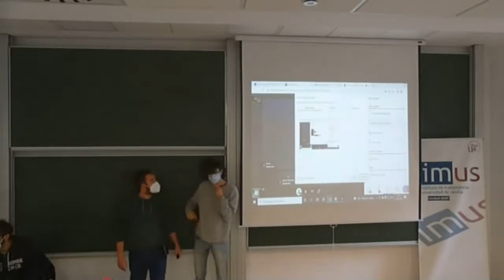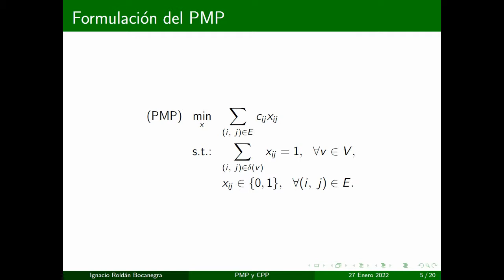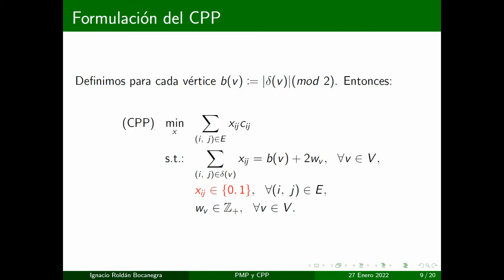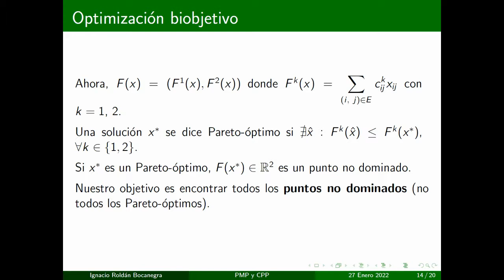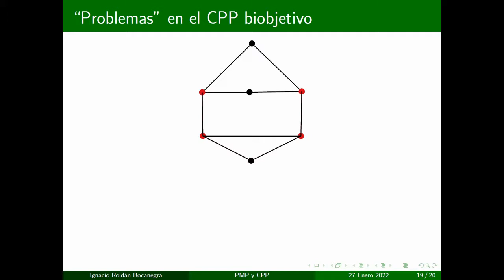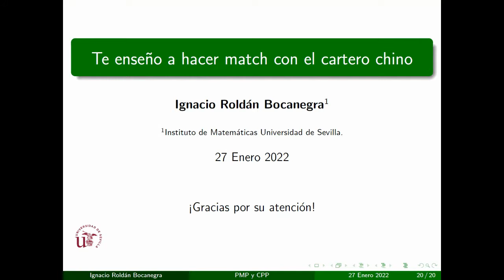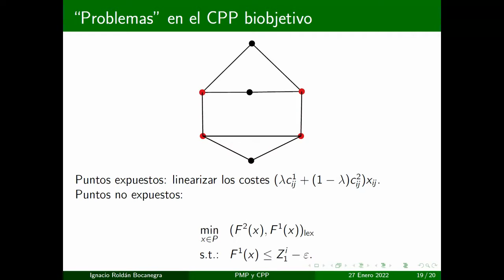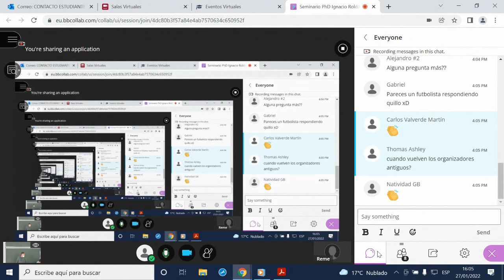Seminario PHD: "Te enseño a hacer match con el cartero chino"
Esta sesión del seminario PHD es presentada por Ignacio Roldán Bocanegra de la Universidad de Sevilla, España.